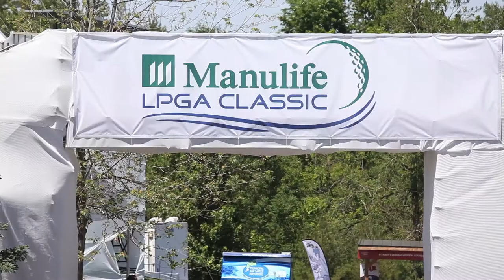2015 Manulife LPGA Classic Preview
SCOREGolf gets you set for the Manulife LPGA Classic at Whistle Bear Golf Club in Cambridge, Ont. Here's what to expect and look out for.